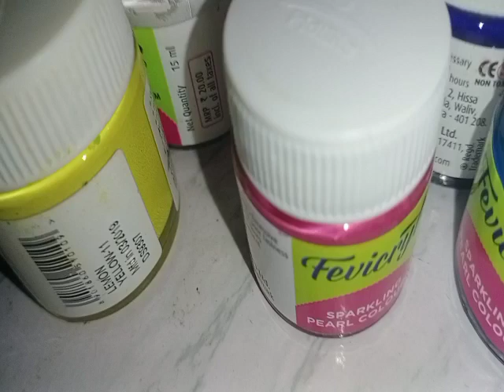Radha Krisna || Radha Mohan Art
Radha Krisna...